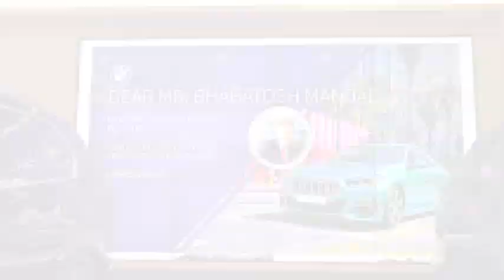Mr Bhabatosh Mandal BMW Intro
ITC AND PLATINUM

एक नारी डेड़ साल मे
एक बार जरूर देखे!
 Womens||Entrepreneurs||Power of ||MI LIFESTYLE MARKETING GLOBAL PVT LTD

@ACHIEVEMENT SMALL

MR.ASHIS SINGH MODAK
National Team Co-ordinator